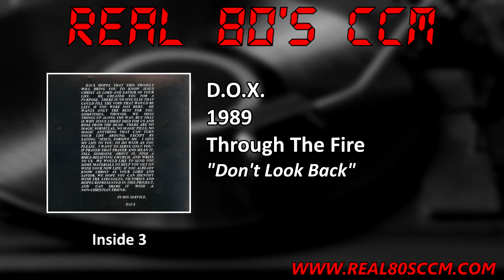D.O.X. - Don't Look Back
This is Track #4 from the 1989 D.O.X. album "Through The Fire"

This is the second and last album from D.O.X. For this album they moved over to Nikolai Pankratz's Pan-Trax Records. This also marked the departure of the involvement of Rob Watson, Terry Taylor, and Tim Chandler. I have no idea what the story behind the first album was but it appears the band were doing their own thing for this album. They also changed drummers with Dave Fiorazo replacing Robert Foster. This album was produced by Bill Baumgart who I usually really like but I don't think he did a great job with this album. It's not the quality of the music that I have an issue with as the album is very well done. My small criticism is the varying styles on the album. There's Pop, Rock, and even a metal tune (R U Runnin'). The album just doesn't flow but it is a great album. The songs are great and the band is defiantly good. Too bad they came to an end after this album, there was a lot of talent here.

D.O.X.